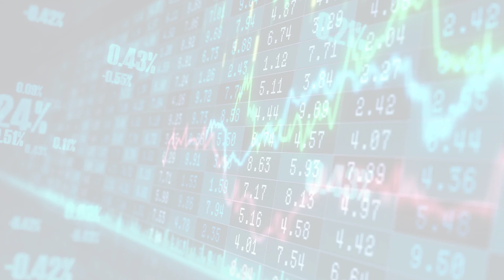MarketWatchLists: Tabacco Update for Monday, July 17, 2023, 17:05 EST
Watchlist Companies:
- Sampoerna (HSZ.F) EUR 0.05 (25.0%)
- 22nd Century Group (XXII) USD 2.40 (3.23%)

About:
MarketWatchLists is a service provided by Praefidi.